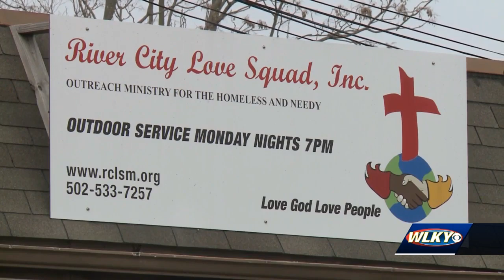Outreach groups continue to serve Louisville's homeless amidst pandemic